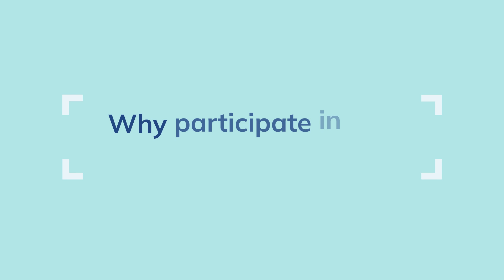Why participate in the development of standards?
Why is it so worthwhile to help develop standards? NBN experts explain: because you're at the source, you're always up-to-date and you continue to build your knowledge.